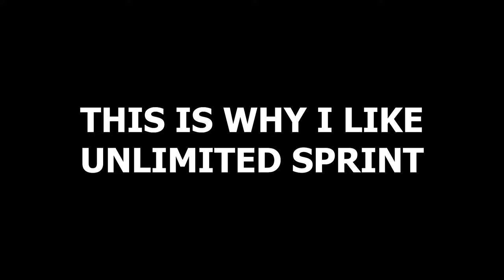Lethal Company Clips That You Have to See to Believe